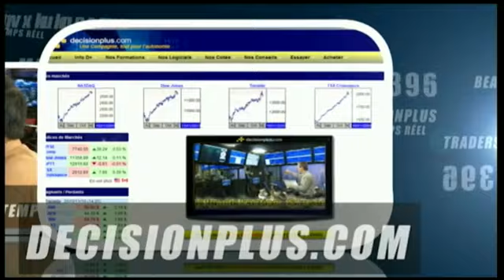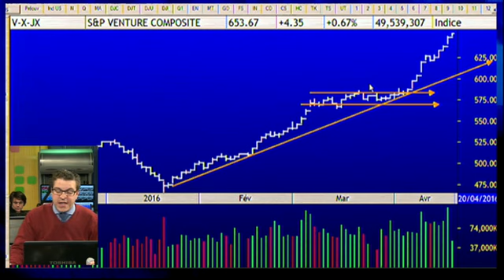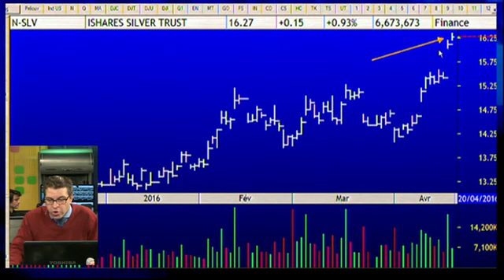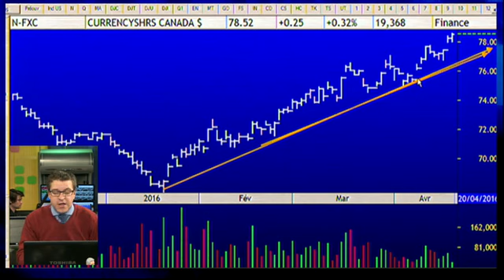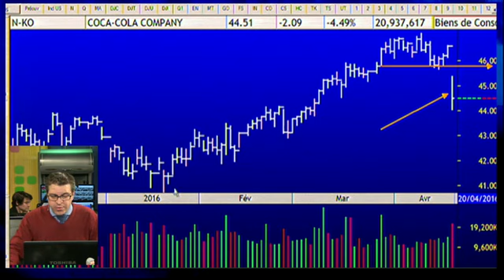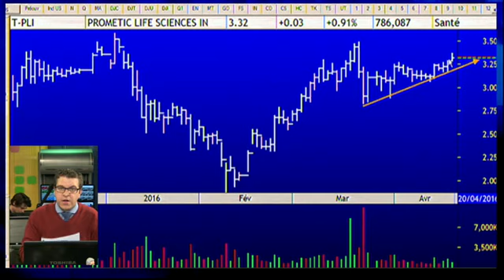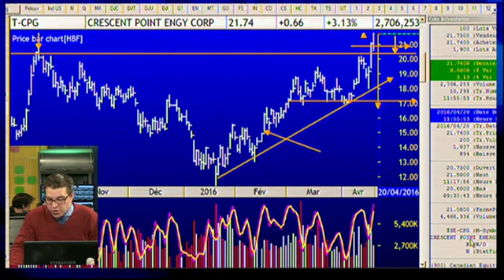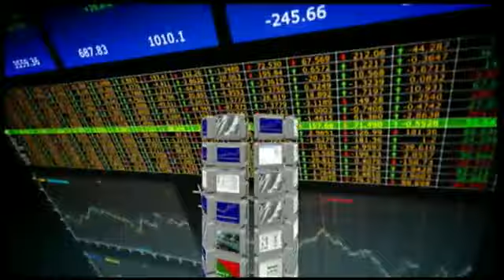Le feu de l'action avec Michel Carignan